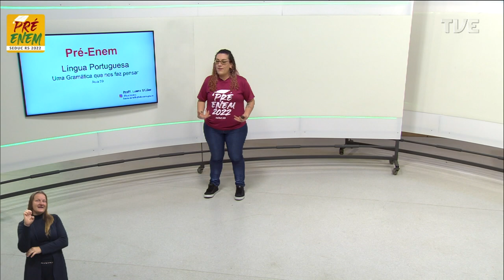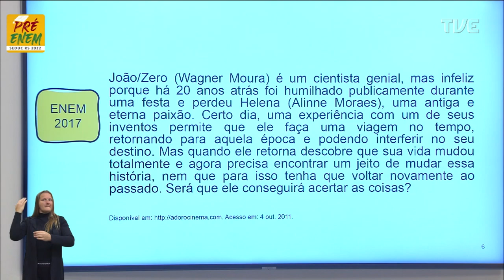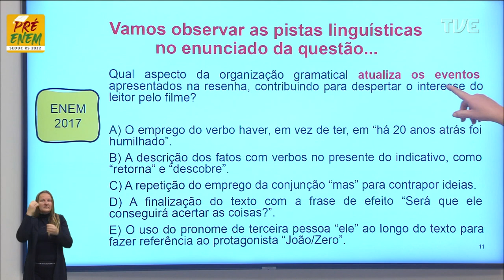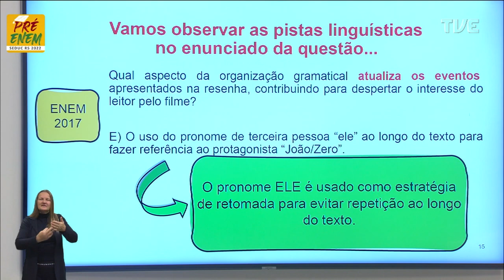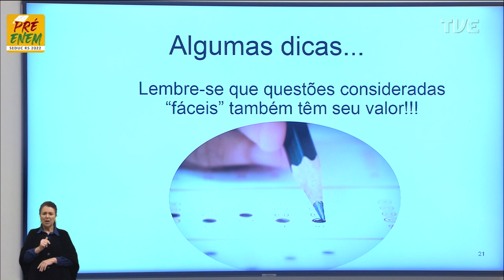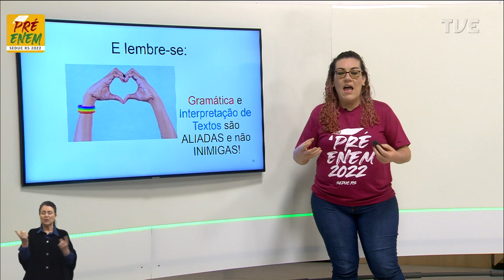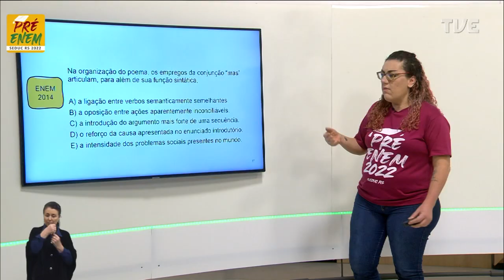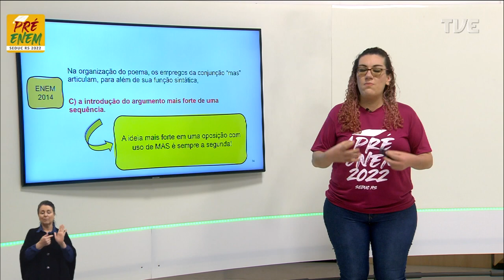Pré-Enem 2022 - Língua Portuguesa - Aula 39 - Uma gramática que nos faz pensar - 29/09/2022